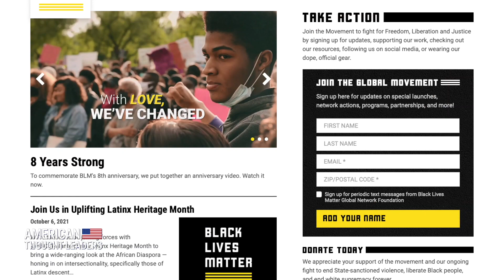The Invasion of Critical Race Theory a Direct Result of Black Lives Matter Protests | CLIP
🔴TRY IT NOW just by signing up with your email at Epoch TV

Heritage Foundation Senior Fellow Mike Gonzalez, author of BLM: The Making of a New Marxist Revolution, says what he describes as the "invasion of critical race theory" in all aspects of life in the US was a direct result of the thousands of Black Lives Matter protests in 2020. Gonzalez says that the ways critical race theory is implemented are often unconstitutional or illegal in breaking the Civil Rights Act.

LATEST EXCLUSIVE EPISODES:

Curt Jaimungal: The Extreme Left’s Common Thread, from Communist China to America

Mike Gonzalez: The Marxist Underpinnings of the BLM Organizations